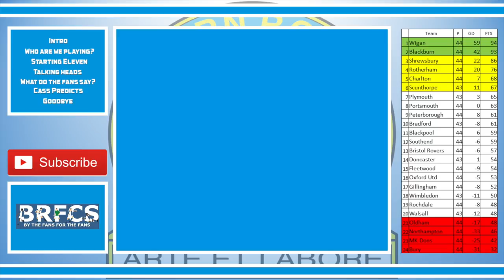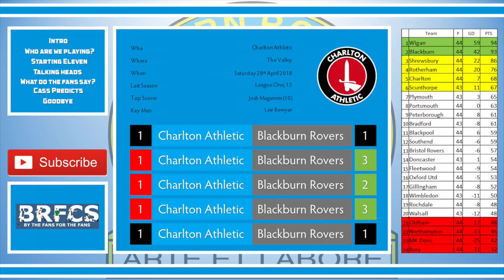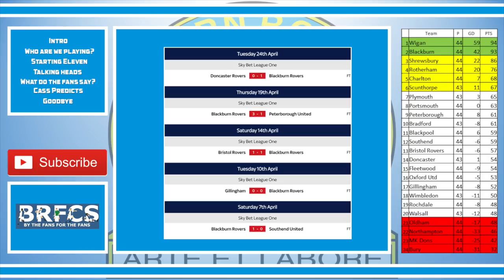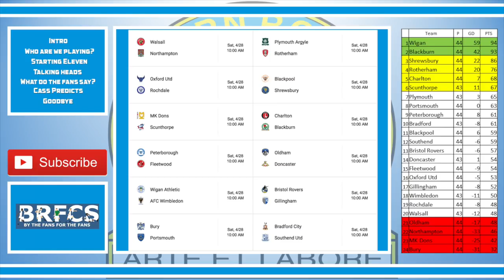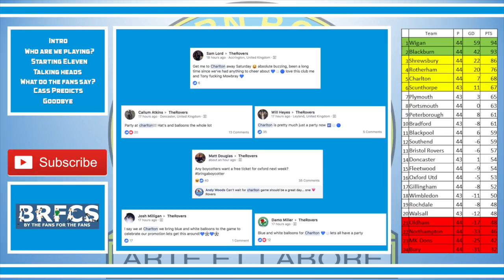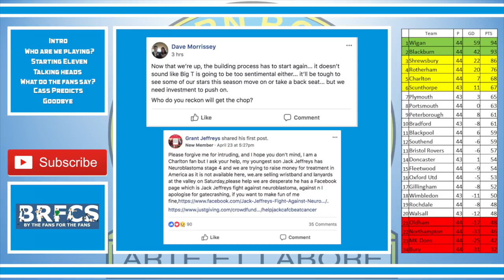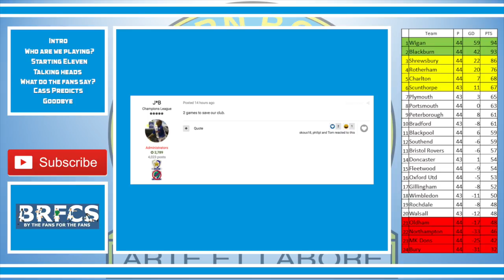Charlton Athletic vs Blackburn Rovers | Match Preview | April 2018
56% |||. 28.4K/50K

Stevie Wotsa

. 28% 7/25

We have only gone and bloody done it.  Blackburn Rovers have been promoted with two games left to spare.

Now can we relax and enjoy the last matches of our brief stint in League one?  Not on my watch.  Attention must switch to the title and try to pip North west rivals Wigan Athletic and try and claim the top spot.

In our way are a revitalized Charlton Athletic side who are looking to secure a playoff spot.  Will be a tough ask, but Rovers will go into the match having lost just once in 30 odd matches!

Join the vans down at The Valley as it party time for Rovers.

In this video we preview the match.

Hear the thoughts from the manage the fans and of course the cat.

Match review will follow the final whistle right here on Blackburn Roverseas.